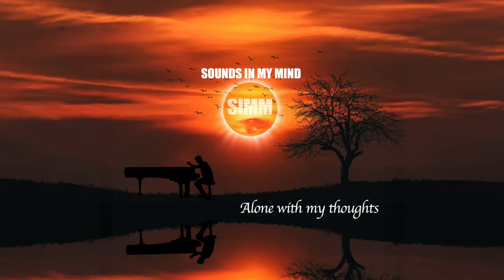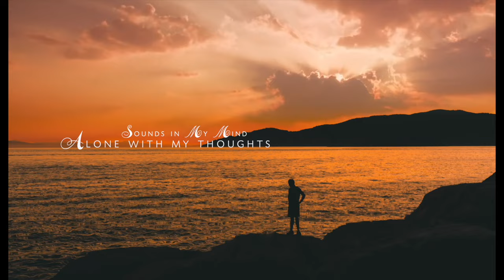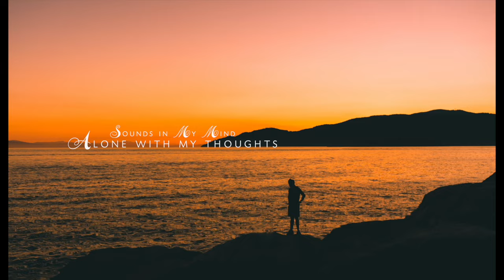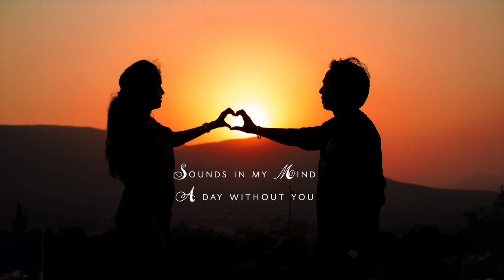Alone With My Thoughts - Full Album: Music for Relaxation | Sounds In My Mind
Here's My first full album "Alone With My Thoughts" I wanted to upload the full album so you could listen without interruption.
I am very proud of this project and I hope you enjoy it while meditating or relaxing.

🔔Turn your relaxation mode on with Sound in your mind.

✅  About Sounds in My Mind.

Welcome to Sound in my mind! Your ultimate destination for soothing tunes and melodies. Every track is crafted with passion. Perfect for relaxation and meditation. Your journey to relaxation begins here.